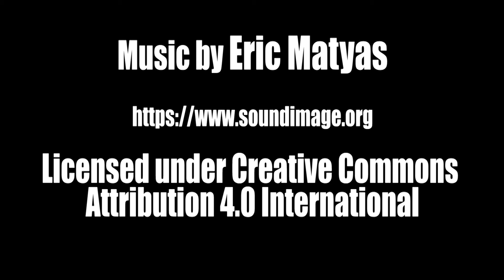Slaanesh Maulerfiend - Forgefiend - Greater Brass Scorpion Proxy - Showcase